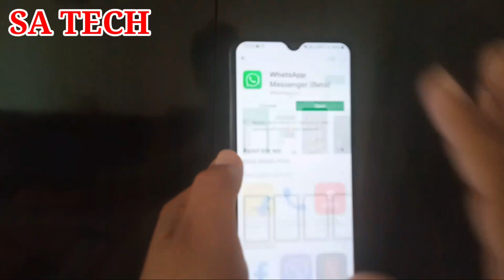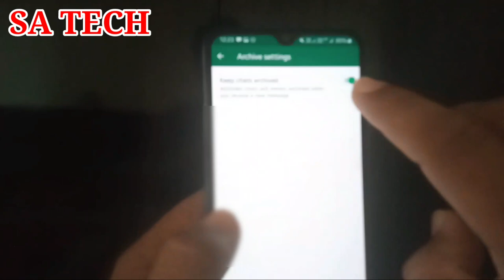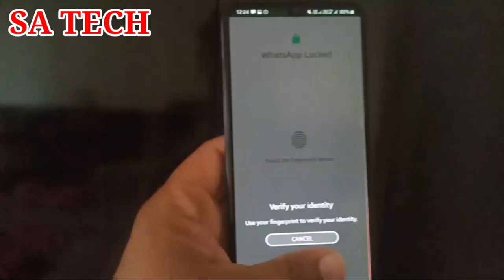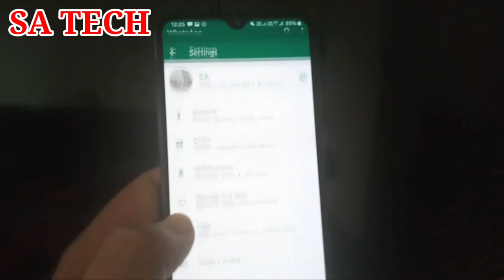WhatsApp New Archive Feature,WhatsApp Latest Update 2021,WhatsApp New Feature 2021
In this video i describe about WhatsApp New Archive Feature